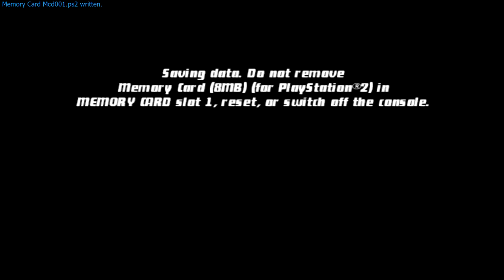Lokasi Penuh Dengan Tumbuhan Hidup - Ben 10 : Protector of Earth - Part 7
Halo guys kali ini gue bakalan mainin game BEN 10, kita bakalan menjadi seorang anak yang bisa berubah menjadi seekor alien semaunya. disini kita akan memakai karakter ben dan dibantu dengan kakak dan kakeknya untuk berpetualang bersama, Lokasi Penuh Dengan Tumbuhan Hidup, pantengin terus channel ini guyss.